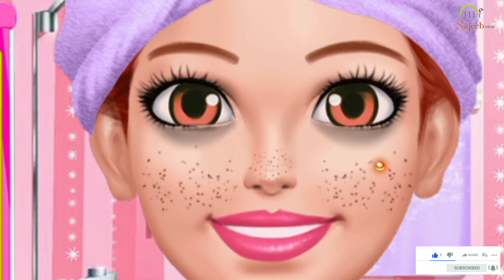ASMR Will treat chapped lips clean face black spots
Hello everyone !

ASMR
animation.hospital medicine